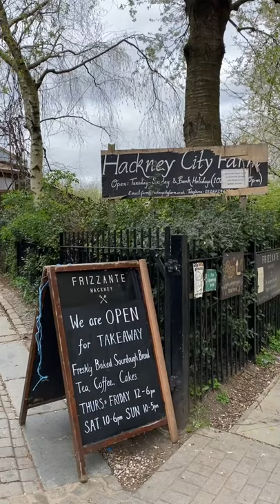Hackney City Farm's big announcement!